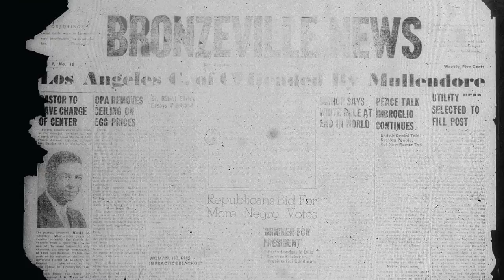Bronzeville Los Angeles - History of Little Tokyo Los Angeles during WWII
Ralph Walker talks to Kathie Foley Meyer & Dr. Hillary Jenks about the Los Angeles Bronzeville. is a creative exploration into the history of Little Tokyo during World War II

This program is apart of the Foothills Media Network (C) 2014